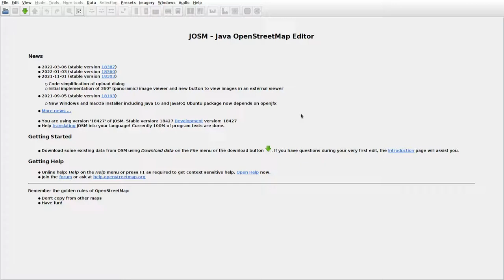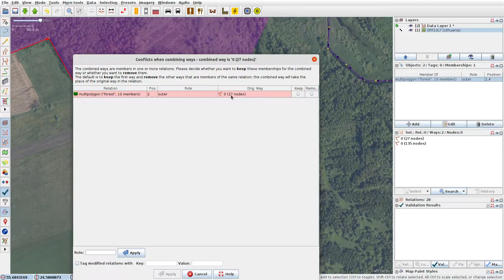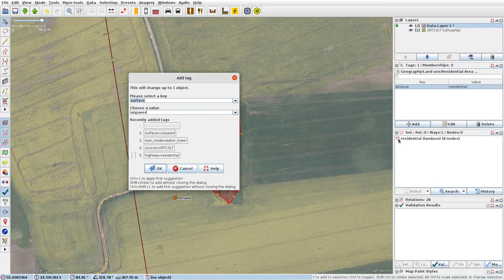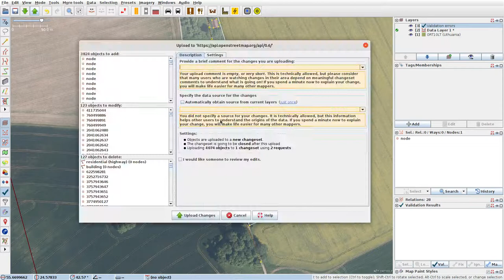JOSMrec1079 2022 04 12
Lithuania. Limeikiai, Nibragalys, Tumagalys. Tracing buildings (mainly) in JOSM for openstreetmap.